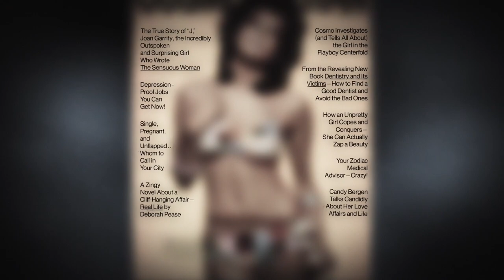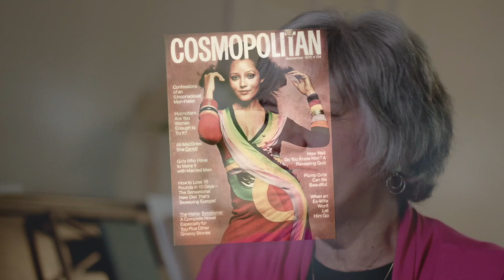Selling Lies at Cosmopolitan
In this clip from the documentary Unprotected, former Cosmopolitan writer Sue Ellen Browder explains how she made up stories to sell the sexual revolution.